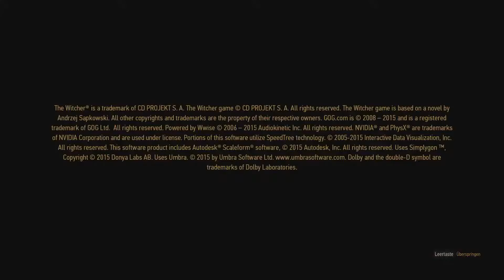The Witcher 3: Wild Hunt | #1 | Flieder und Stachelbeeren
The Witcher 3: Wild Hunt - GOTY
- Walkthrough
- New Game+
- Todesmarsch/Death March
- Deutsch/German
- Unkommentiert/No Commentary